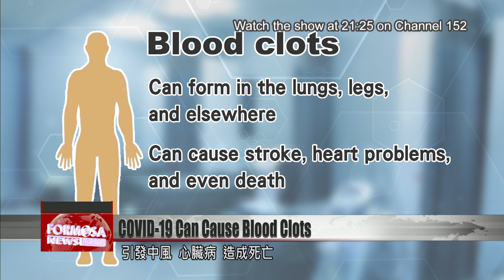Study adds blood clots to list of coronavirus complications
As the novel coronavirus spreads and evolves, it’s showing that it can impact more than just the lungs. One of the latest complications to appear is blood clots. A new Dutch study has found that over 30% of severely ill coronavirus patients develop issues with blood clots. Doctors say these complications can be extremely dangerous and could lead to strokes and even death.

After two weeks of battling the coronavirus in hospital, Broadway actor Nick Cordero has had his right leg amputated due to blood clot complications. Messages of support are pouring in, with fans fearing this could spell the end of his career. In the wake of the news, a doctor warned that coronavirus complications have become increasingly far-ranging.

Lin Wei-wen
Taiwan Adventist Hospital cardiologist
It’s like with SARS, swine fever, or H1N1, which could all cause coagulation all over the body. It’s quite dangerous, because blood clots don’t just form in the arteries. They can also form in the veins. They can appear anywhere in the upper or lower body. Especially when they form in the legs or in the lungs, blood clots can lead to death.

A Dutch study on 184 intensive-care coronavirus patients found that over 30% developed thrombotic complications. That’s a much higher rate than the 5-10% seen in other patients in intensive care. Experts say blood clots in the lungs, legs and blood vessels elsewhere can cause strokes, heart problems and even death.

Lin Wei-wen
Patients with arrhythmia have to be especially careful. Seniors, people with obesity, patients on medication, people who are immobile for long periods of time, people who stand or sit for prolonged periods, as well as patients with immune conditions or with congenital gene problems could all develop blood clotting complications.

New knowledge on COVID-19 is discovered every day. According to a Chinese news report, two front-line medical professionals in Hubei province developed liver damage after contracting the disease. While both have survived, their whole bodies have turned black. It’s just two cases, but they show how much there still is to be learned about the virus.